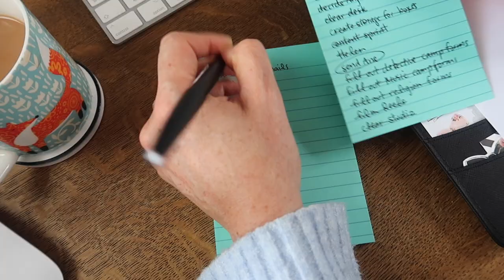3 Things You NEED to do BEFORE You Change Planners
3 Things You Need to do BEFORE You Change Planners

Here's how to make your planner work for you even before you make that switch! There are lots of eye candy around when it comes to planners and it's always tempting to see if another planner could be better suited.

BEFORE you just jump right in to that shiny new planner, try these 3 easy steps to making the switch a lot smoother.

for lots of tips and tricks to keep that pretty planner of yours working well for you so that you can stay organised.

Happy Planning!